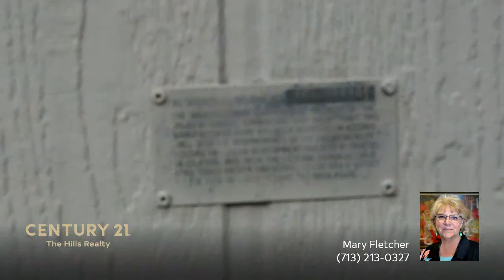Home at 100 Lantanna Dr. #67, Fredericksburg, TX 78624 - For sale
Senior adult community between Kerrville and Fredericksburg, Tx.  Home has a very large utility room with work bench and lots of cabinets.  All appliances convey including the washer and dryer.  Screened in back porch, and a covered front porch.  Home is all electric, new air and heat unit.

Bedrooms: 2
Bathrooms: 2
Square Feet: 1456
Price: $125,900